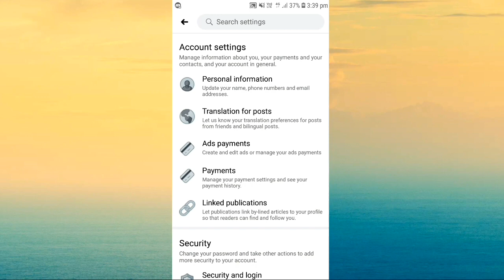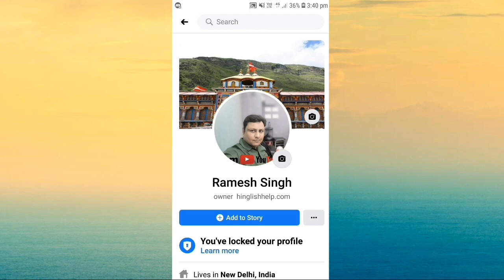Facebook ki new best privacy setting dekhkar chaunk jaoge